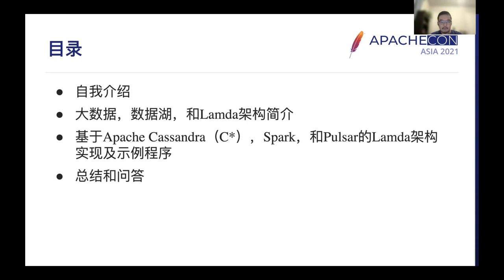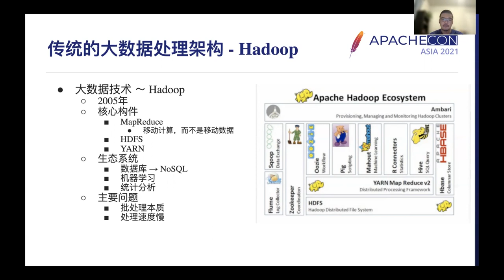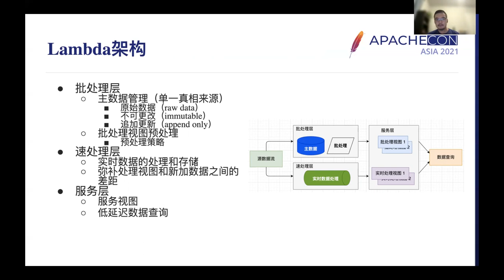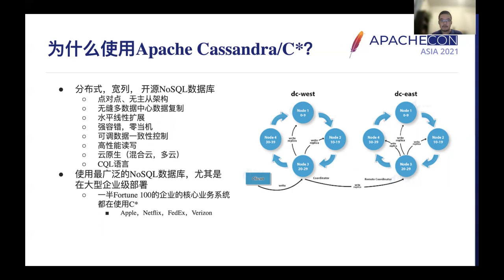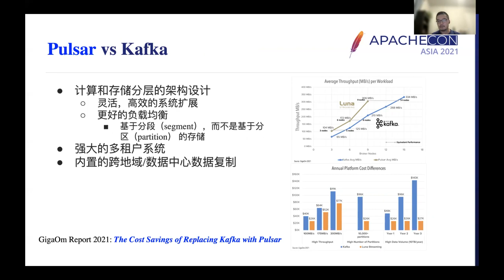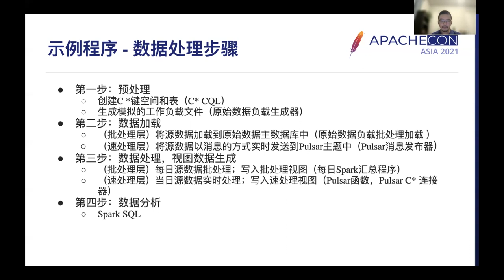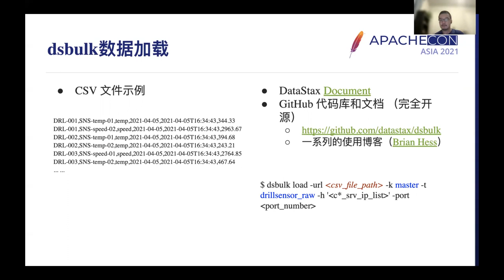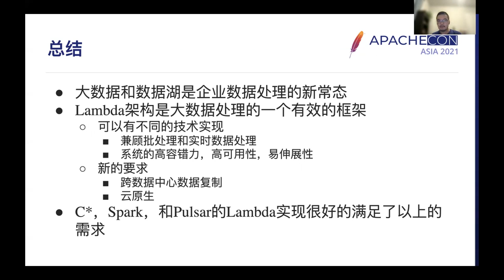Lambda Architecture For Big Data With Apache C *, Spark And Pulsar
The Lambda architecture is a generic data processing framework in Big Data. In this talk we first give a brief introduction to the Big Data Lambda architecture. We then focus on how the three top projects of the Apache Foundation (Cassandra database, Spark data processing engine, and Pulsar stream data processing) can be effectively integrated to achieve a distributed, highly available, linearly scalable Lambda architecture. Finally we will demonstrate the implementation of this architecture with a sample IoT sensor application.

Yabin Meng: Yabin Meng is a leading architect at DataStax. In recent years, his focus has been primarily on the design and consulting of solutions for large, distributed databases and stream processing systems. Prior to joining DataStax, he spent most of his career designing, implementing, and consulting on systems in the areas of relational databases, data warehousing, business intelligence, NoSQL databases, and big data.